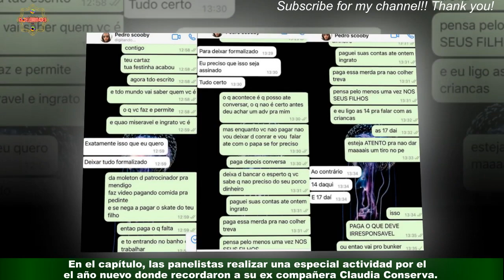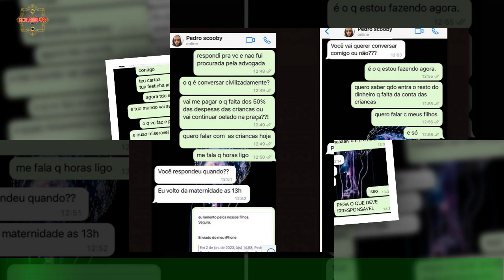El tierno momento que se vivió MILF al recordar a Claudia Conserva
Ayer lunes, se emitió el primer episodio del año de Milf, el programa de TV+. En el capítulo, las panelistas realizar una especial actividad por el año nuevo donde recordaron a su ex compañera Claudia Conserva. La conductora de televisión, Claudia Conserva, salió en junio de 2022 del programa de TV+ tras ser diagnosticada de cáncer de mamas.Celebridades y chismes
últimas noticias
noticias interesantes
NOTICIAS IMPORTANTES
últimas noticias
Noticias interesantes
NUEVO
NOTICIAS HOY
NOTICIAS HOY
NUEVO
NOTICIAS HOY
NOTICIAS DE HOY
NOTICIAS HOY
NOTICIAS
NOTICIAS HOY
NOTICIAS HOY
NUEVO
NOTICIAS HOY
NOTICIAS DIARIAS
NOTICIAS EN INGLÉS
NOTICIAS
NOTICIAS DE HOY
NUEVO
FOREX
Casinos online
Seguro
Alojamiento
Viaje
COMPAÑÍA DE SEGUROS
ALOJAMIENTO WEB
MEDIOS OGGI
PERIÓDICO HOY
Prensa diaria HOY
Prensa diaria